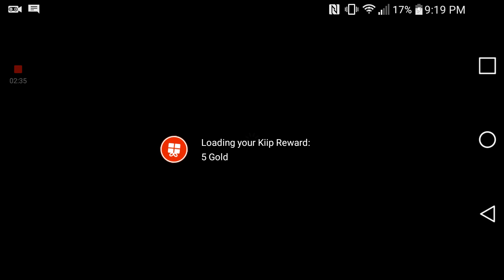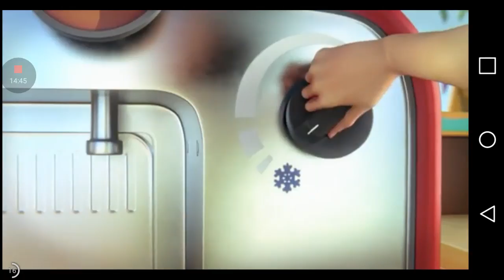Kill shot:The militia part 1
Take them out and protect the harmless Location:Brazil,Rio Date:June16 2016 Mission:A militia has grown powerful over the years after local police left them alone and grew so powerful they became a terrorist group.